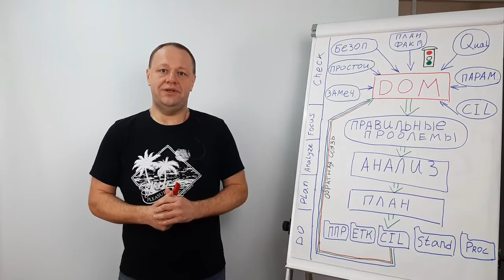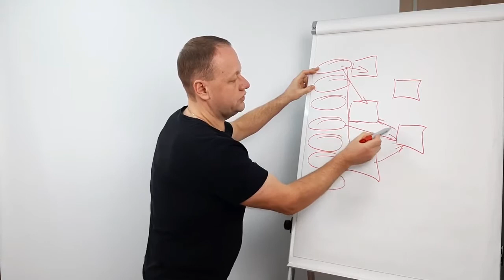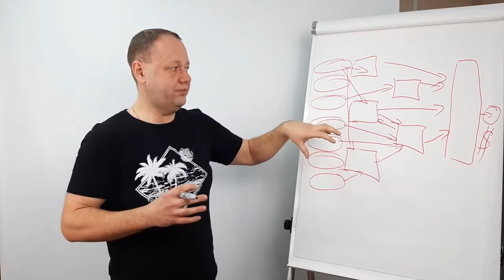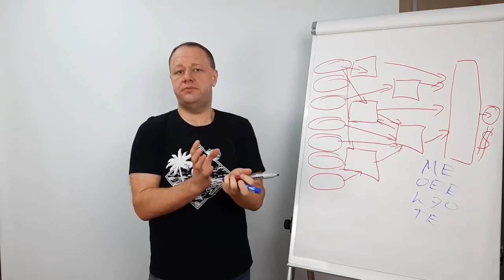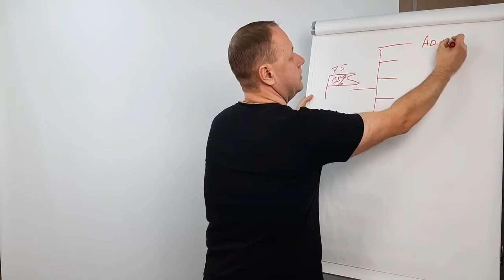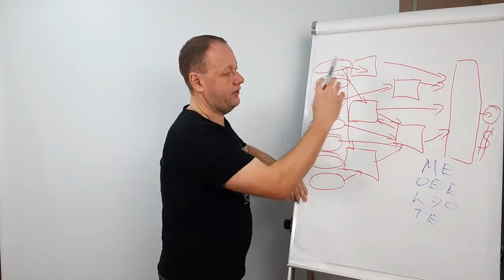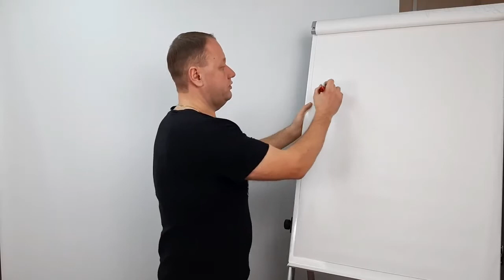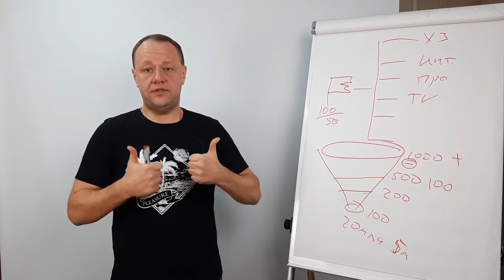Анализ план-факт производства и его показатели KPI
Слушаем своё производство, улучшаем метрику, а также совершенствуем взаимосвязь между производственными подразделениями.